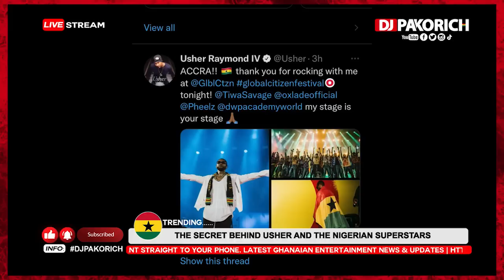THE SECRET BEHIND USHER AND THE NIGERIAN SUPERSTARS- TIWA SAVAGE ,PHEELS, OXLADE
Usher is signed to RCA(a subsidiary of Sony Corporation of America) and Sony Legacy (record label that is a division of Sony Music).

Oxlade is signed to Epic Records(Owned by Sony Music Entertainment) and Columbia Records UK( Owned by Sony Music Entertainment)

Tiwa Savage is signed to Universal Music Group ‘UMG’(biggest music company in the world) and Capital Records (Record label distributed by UMG).

Pheelz is signed to Warner Music Group and the chairman of WMG Michael Lynton, is the former Chairman and CEO of Sony Entertainment. He’s now also the former chairman for Snap, the makers of Snapchat.

Now, Sony Music Entertainment and Universal Music Group worked together to bring “Now That’s What I Call Music” in 1983 but in 2013 Sony Music purchased the European rights from Universal Music Group.

Weeks ago, Pheelz was spotted in the studio with Usher, Diddy and Dr Dre.

Now if you finish complaining and asking why Usher brought Tiwa Savage, Oxlade and Pheelz on stage instead of our very own, do some background checks before talking plenty. Our artist are doing the same thing the Nigerians are doing just that we lack the business aspect of this music thing. No investors, inadequate of Gatekeepers, no laws policies to help the entertainment sector, etc.

DJ PAKORICH